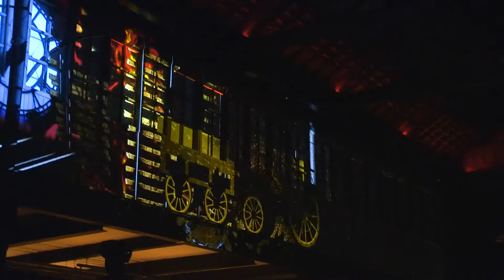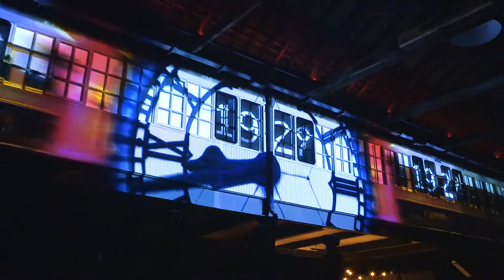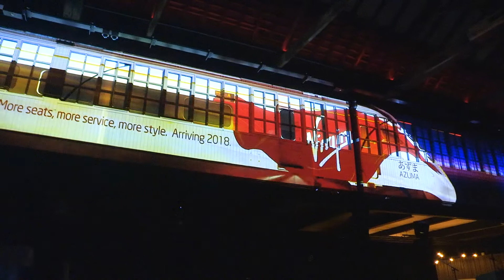Virgin Trains East Coast Projection Mapping